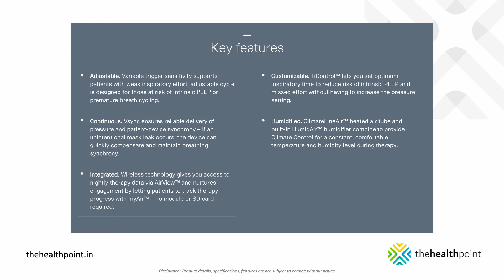ResMed AirCurve™ 10 ST BiPAP Machine with Humidifier & Standard Tubing (37306) 👉 TheHealthPoint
ResMed AirCurve™ 10 ST BiPAP Machine (37306) reduces the work of breathing to keep you comfortable and well-ventilated while you sleep.

This bilevel device with backup rate provides exceptional patient–ventilator synchrony, reducing the work of breathing so patients remain comfortable and well-ventilated. Designed to nurture patient engagement, the AirCurve 10 ST is an ideal choice for reliable, cost-effective noninvasive ventilation when alarms aren’t needed.

Ideal for patients with acute sleep apnea, sleep disorders & other respiratory problems.

KEY BENEFITS
- Climate Control with built-in HumidAir™ humidifier delivers constant temperature and humidity levels for enhanced comfort
- Enhanced Easy-Breathe motor makes for a quiet and peaceful sleep environment
- Continuous leak management provides consistent pressure while maintaining maintaining synchrony between you and the machine
- Upright design takes up less space and the color LCD screen is simple to use